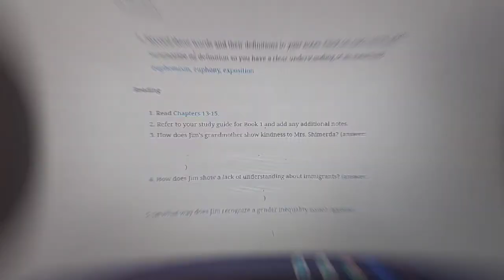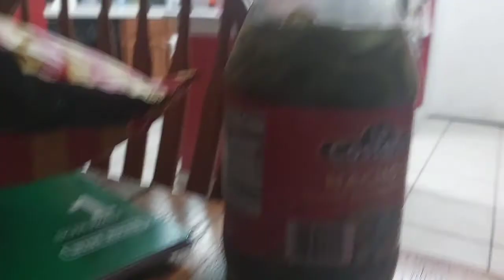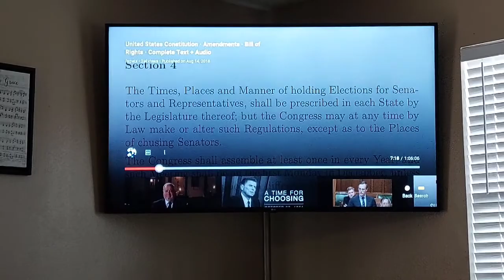MY FIRST VARSITY START VS ANTONIAN! | Vlog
didn't go the way I hoped but gonna get better!